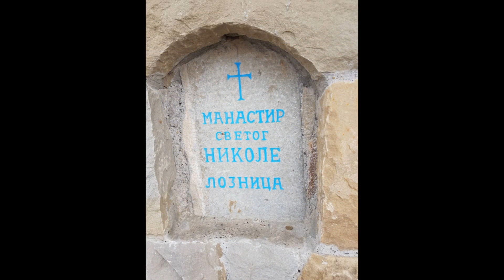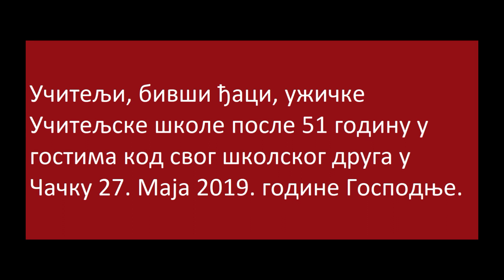Miloje Stevanovic JEDNOM UCITELJ - UVEK UCITELJ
Бивши ђаци ужичке Учитељске школе са својим професором Душаном Буквићем (88) прославили су 51. јубилеј у гостима код свог школског друга Милоја Стевановића у Чачку,  27. маја 2019. године.
Многаја љета!